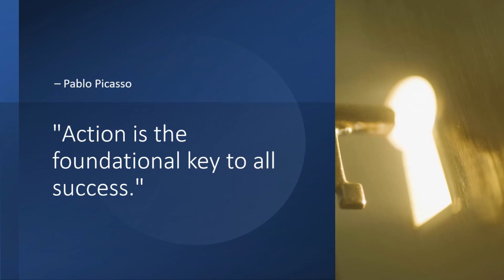The Importance Of Taking Actions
Understand the significance of taking proactive actions in real estate investment and seizing growth opportunities.